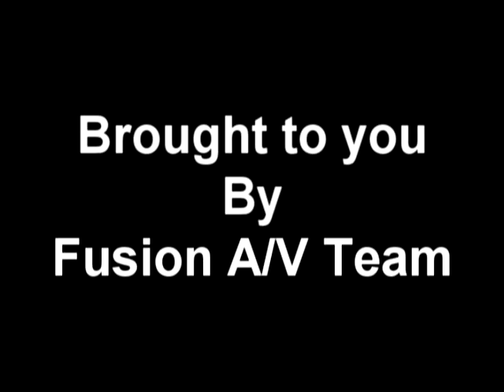F56 video announcements - April 10 2011